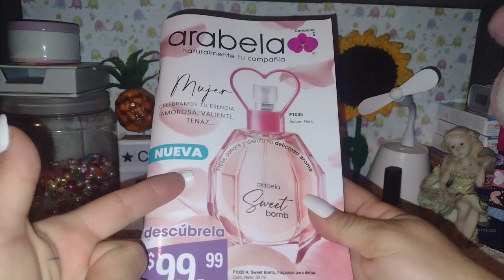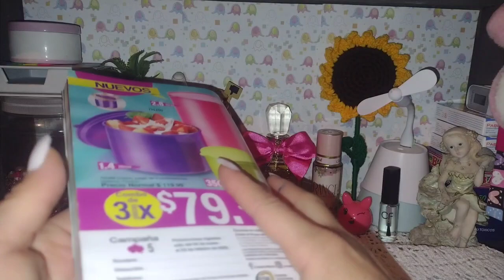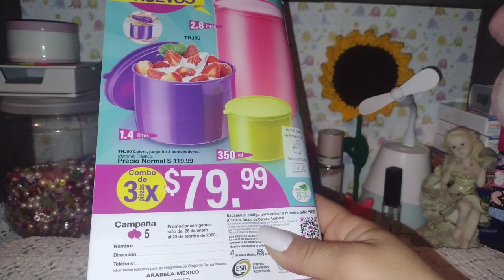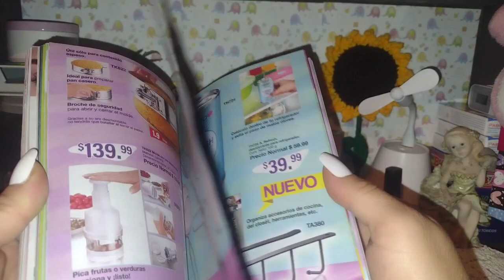Oferta de contraportada de arabela c.5